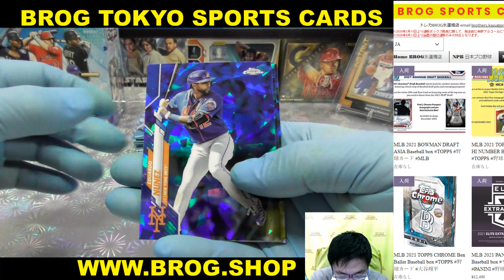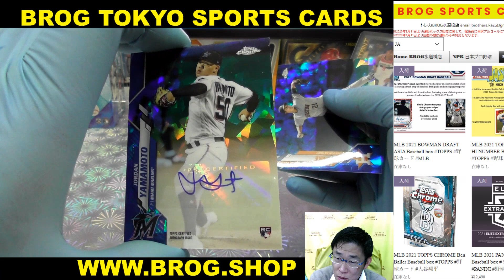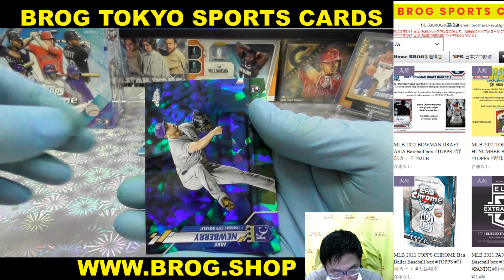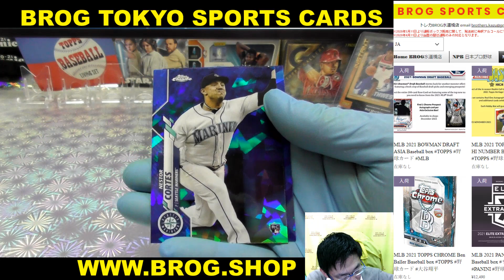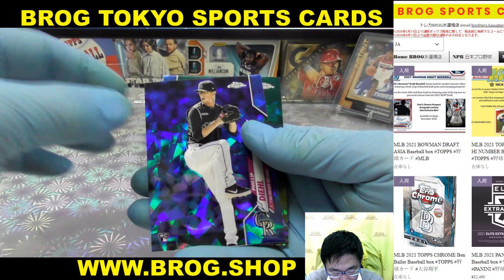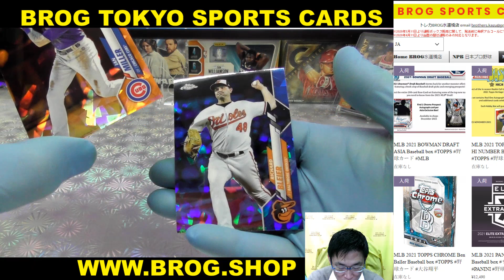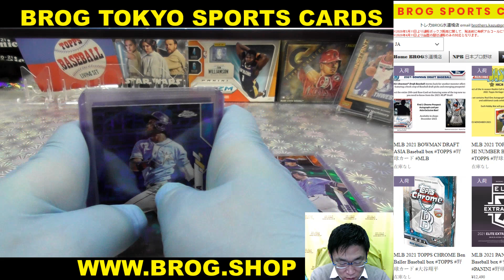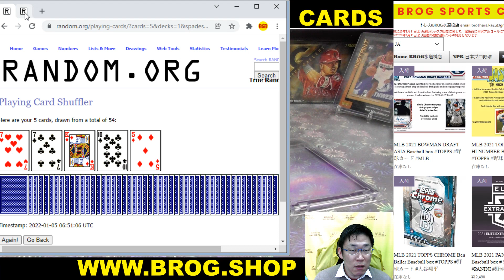toyo BGBPB MLB 2020 TOPPS CHROME UPDATE SAPPHIRE BOX BREAKS BROG水道橋店 トレカ開封動画 野球カード メジャーリーグ スポーツカード